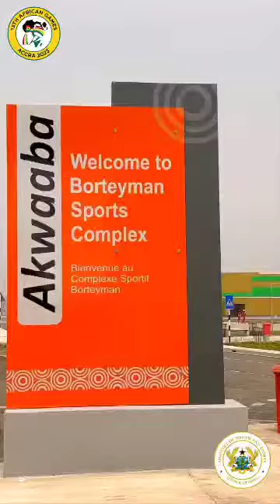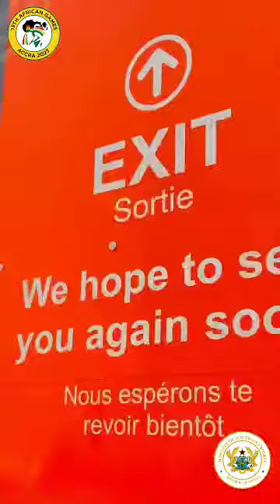13th African Games in Ghana from March 8 to 23!